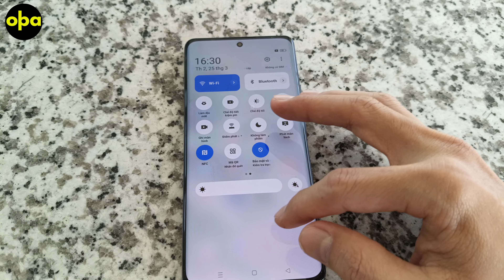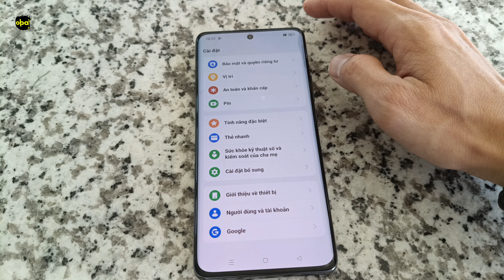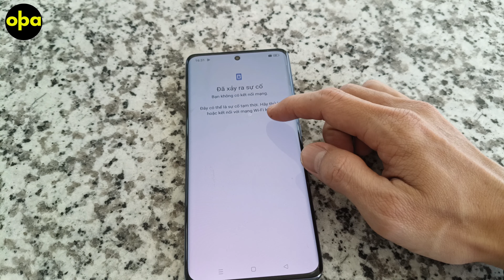Khôi phục chức năng chia sẻ lân cận | Restore nearby sharing functionality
🎁🎁Sản phẩm : 🔥Máy Xông Tinh Dầu Mini - Máy Tạo Ẩm Phun Sương🔥
 👉Mô tả Chi tiết sản phẩm này :
• Thời han bảo hành: 24 tháng.
Có Maganet: Có
• Pin tích hợp: Có
Có pin: Có
Loai bảo hành: Bảo hành của nhà sản xuất
USB Mới Máy Tạo Độ Âm Xuyên Biên Giới Máy Tạo ĐộẤm Phòng Ngủ Nhà Sương Mù Xe Máy Tính Để Bàn Công Suất Lớn Bầu Không Khí Đèn Xông PhòngMáy Xông Tinh Dầu Mini -Máy Tạo Âm Phun Sương - Khuếch Tán Tinh Dầu Đuổi Muỗi, Máy Lọc Không Khí mini 220ml Có Đèn led 7 Màu Sắc
🔄 Trong nội dung này, chúng tôi sẽ hướng dẫn bạn cách khôi phục chức năng chia sẻ lân cận trên điện thoại của mình, giúp bạn dễ dàng chia sẻ dữ liệu, tập tin và ứng dụng với các thiết bị lân cận một cách thuận tiện và nhanh chóng.
🌟Với hướng dẫn này, bạn có thể dễ dàng khôi phục chức năng chia sẻ lân cận trên điện thoại của mình và tiếp tục tận hưởng các tính năng kết nối thuận tiện. Nhấn nút 'Đăng Ký' để không bỏ lỡ bất kỳ thông tin quan trọng nào!"
🆘 Bản quyền thuộc về opba.
🆘 Copyright by opba ☞ Do Not Reup